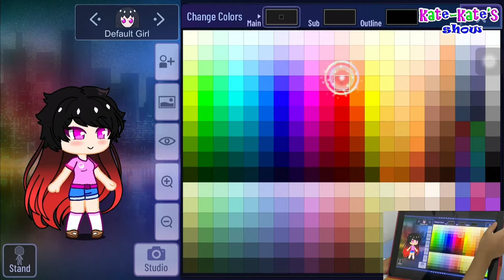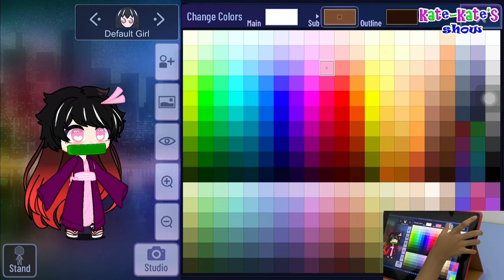Are You Nezuko ??? Gacha Club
How To Make Nezuko In Gacha Club